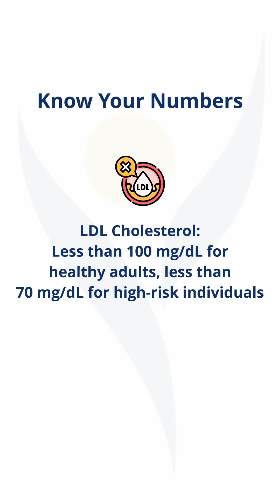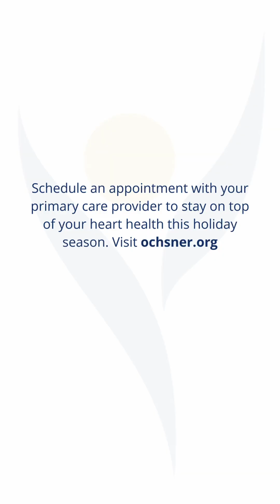Sponsored: Heart attack symptoms: Why warning signs differ in men and women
Randy del Mundo, MD, explains why heart attack symptoms differ in men and women.